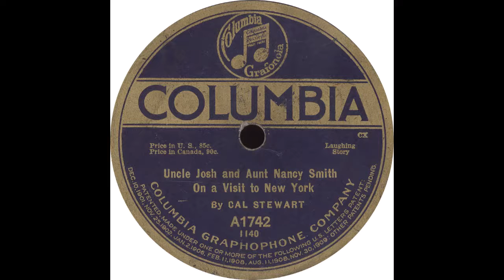Columbia A1742 - Uncle Josh And Aunt Nancy Smith On A Visit To New York - Cal Stewart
Cal Stewart - “Uncle Josh And Aunt Nancy Smith On A Visit To New York”

Flip Side – “Uncle Josh At The Opera”

1919 reissue